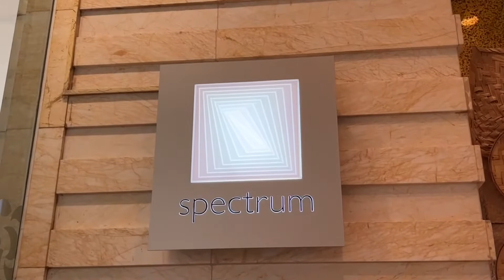FairMont Hotel Makati Spectrum Buffet